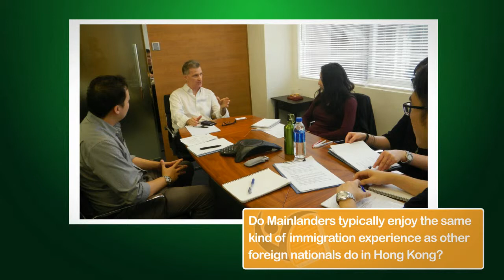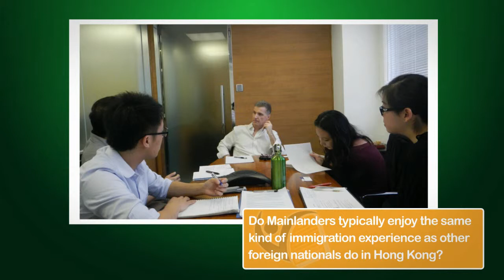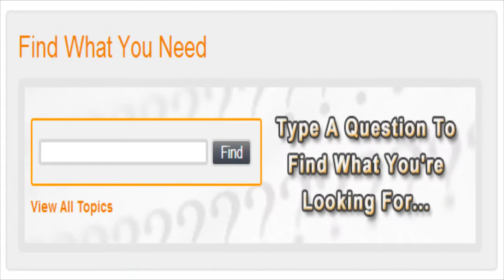What Kind of Visas Can Mainland Chinese Residents Get to Live and Work in Hong Kong?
Chinese nationals resident on the Mainland of China are subject to special visa and immigration arrangements and this short video discusses how these are experienced.

(This short video is part of an series of questions and answers given in an interview with law student of the Chinese University of Hong Kong on June 6th, 2013)